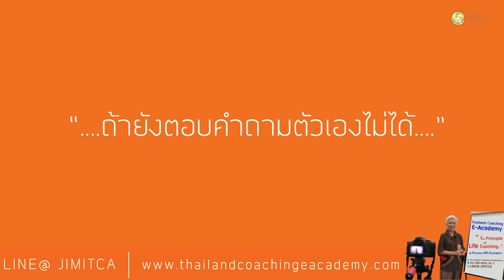คำถามที่เราควรถามตัวเองในแบบ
"ไลฟ์โค้ช"  คือ เพื่อนคู่คิด ที่รับฟังด้วยทักษะ เพื่อให้ได้ยินในสิ่งที่เขาไม่ได้พูด สะท้อนให้เห็นทางเลือกที่เขาเป็นผู้กำหนดเอง และใช้ทักษะการตั้งคำถาม ที่พาเขาไปข้างหน้าโดย "ไม่ตัดสิน"

แต่ละคำถาม จะช่วยพาเขาก้าวไปข้างหน้า จากจุด A ไปยังจุด B เพื่อให้เขาได้ "ผลลัพธ์" ที่ต้องการ บนพื้นฐานของจริยธรรมอันดี

.อยากเข้าใจไลฟ์โค้ชมากกว่านี้

คอร์เรียนออนไลน์ เปลี่ยน website ไปที่...

เราจะผ่านสถานการณ์นี้ไปด้วยกัน..

JimiTheCoach โค้ชจิมมี่พจนารถ ซีบังเกิด